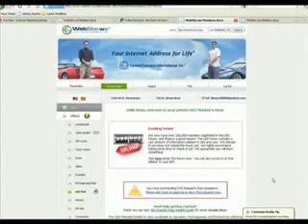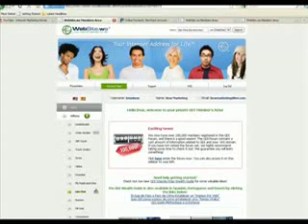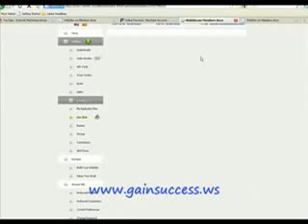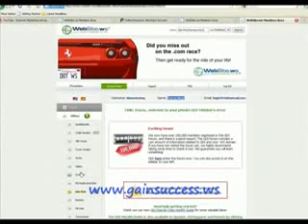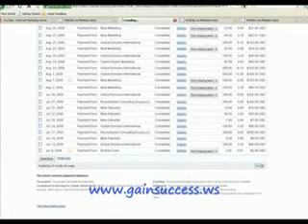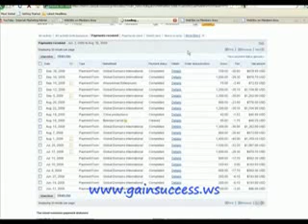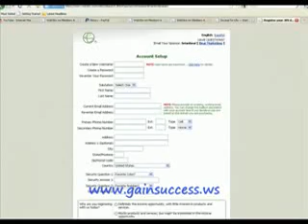Home Based Business 8 Opportunity-FREE TO JOIN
Your Channel is a group of like-minded entrpreneurs that have banded togther t create multiple streams of in...